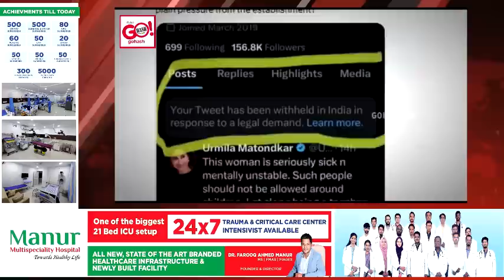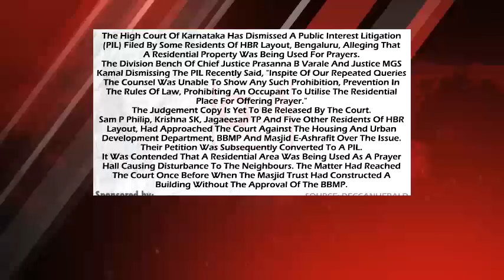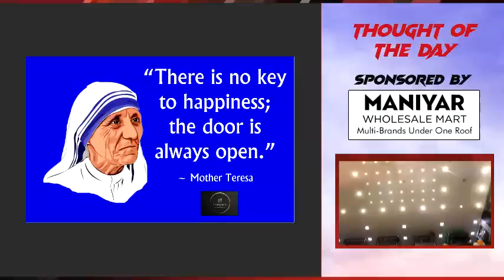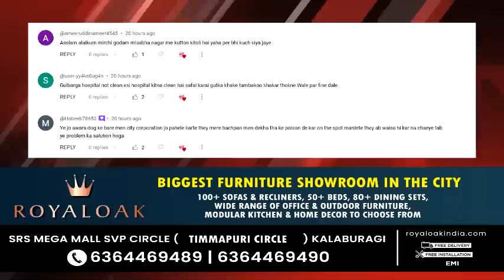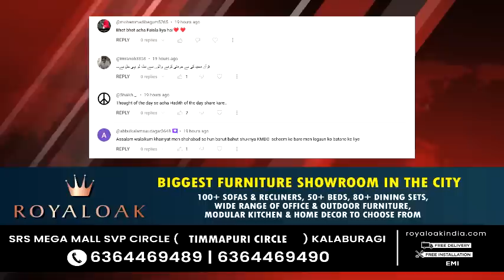GLB | DAILY BULLETIN 26 AUG, 2023 GULBARGA